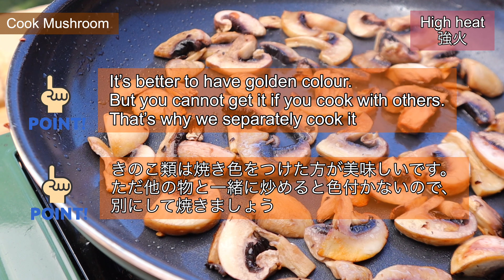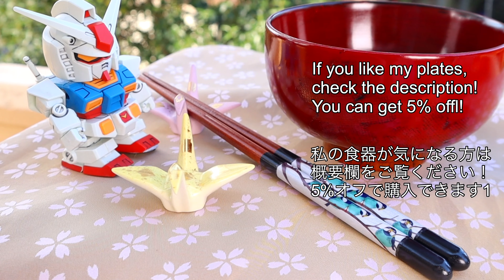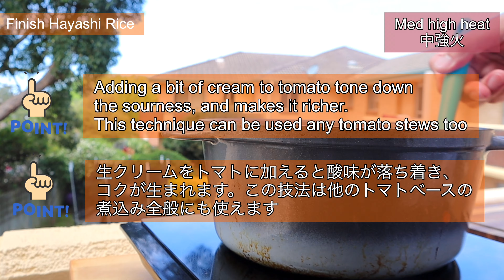Hashed Beef / Hayashi Rice Recipe [Calm BGM]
Hayashi Rice sauce
Hayashi Rice roux
Hashed Beef rice Japanese

Please see below for the ingredients, written recipe, FAQ, and more!!

(Chapter)
0:00 Prepare ingredients
1:43 Hayashi rice roux
3:47 Cook Mushroom
5:09 Cook Beef
6:38 Finish Hayashi rice

*At CHEF'S LABO (Laboratory),
all the videos have many cooking tips that makes you a better cook!!

*You don't have to buy the plates that I used.

(My kitchen tour, cooking tips, and more!!)

(Recommended videos👀)

[Ingredients 2-3serves] (GRAM)

-Sliced beef (Ribeye or chuck) 320g
-Salt 1/2tsp (2.5g)
-Onion (as peeled) 300g
-Garlic (as peeled) 30g
-Mushroom 150g

-All purpose flour 2.5tbsp (25g)
-Dry red wine 200ml

-Kombu 4g
-Water 450ml

(The seasonings)
-Ketchup 4tbsp (80g)
-Heavy cream 2tbsp (30g)
-Sugar 1tbsp (15g)
-Worcestershire sauce 2.5tbsp (37ml)

[Ingredients 2-3serves] (OUNCE)

-Sliced beef (Ribeye or chuck) 0.7lb
-Salt 1/2tsp (0.1oz)
-Onion (as peeled) 10.6oz
-Garlic (as peeled) 1oz
-Mushroom 5.3oz

-Unsalted butter 1.2oz
-All purpose flour 2.5tbsp (0.9oz)
-Dry red wine 7oz

-Kombu 0.15oz
-Water 16oz

(The seasonings)
-Ketchup 4tbsp (2.8oz)
-Heavy cream 2tbsp (1oz)
-Sugar 1tbsp (0.5oz)
-Worcestershire sauce 2.5tbsp (1.3oz)

[Method]

[Chapter1: Prepare ingredients]
-Soak kombu & water for 1hr to make Dashi
-Slice onion (against the grain)
-Mince garlic, slice mushroom
-Slice beef

[Chapter2: Hayashi rice roux]
-Cold pan. Vege oil. Low heat. Garlic in
-Once it starts to get colour, add onion. Med/high heat
-Cook 5-6 mins until lightly coloured
-Add to a pot. Add wine to the pan
-Boil 30 secs. Scrape all the yummy bits
-Add to the pot

[Chapter3: Cook Mushroom]
-Hot pan. Vege oil. High heat. Mushroom in
-A pinch of salt. Get colour on both side
-Add to the pot. Scrape the pan with some of the kombu dashi

[Chapter4: Cook Beef]
-Hot pan. Vege oil. Beef in
-1/2 tsp salt. Some black pepper
-Sear until lightly coloured
-Scrape the pan with the Dashi again

[Chapter5: Finish Hayashi rice]
-Add all the (Seasoning) in the pot
-Boil. Then simmer 10-15 mins. Keep stirring.
-Serve with rice or bread. Done mate!!

[FAQ]

Q: Why do I use kombu for everything?
A: As a Japanese chef, I want to introduce it to the world.
And want to support Japanese Marine products industry.
So I want to make this channel as socially meaningful

Q: I can't find Kombu
A: You can replace with Kombu dashi powder
or Kombu concentrate
or MSG

(My Camera)

(My pan 24cm)

(My pan 28cm)

(My pan 24 & 28cm set price)

(My Induction Stove)